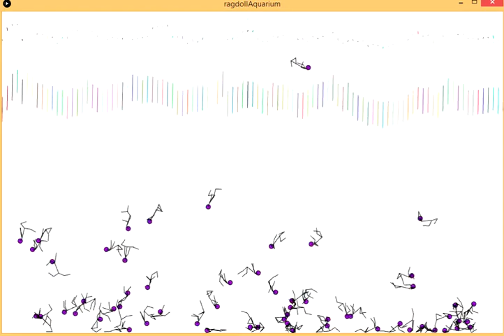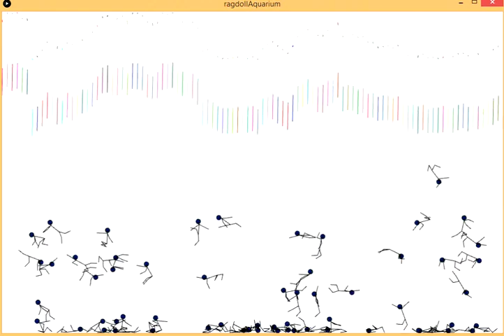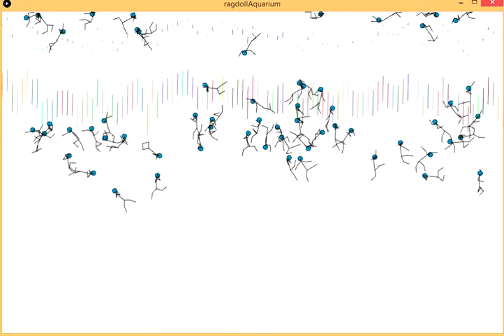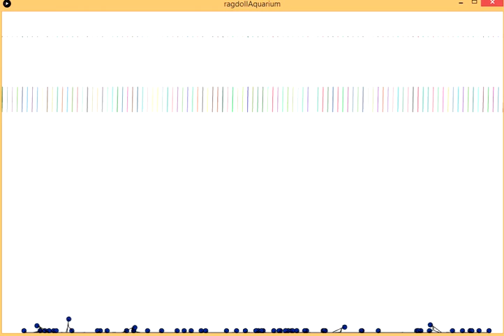Dancing doll music visualization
Software: processing

1. To create our project we used line and sphere.
2. We created stick figures using line and circle.
3. We used gravity and physics to create real world effect.
4. We coded our program to detect music beat.
5. We connected stick figures to gravity, physics and music to create the dancing effect of the stick figures.